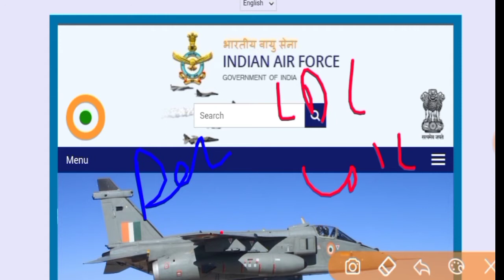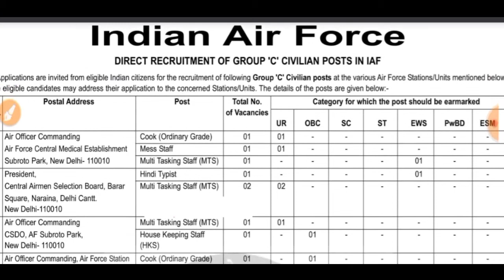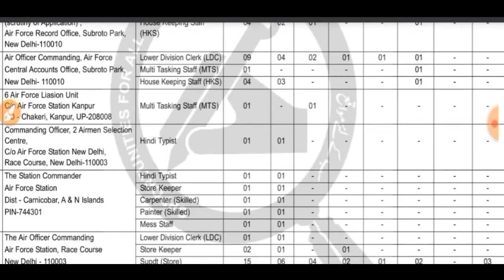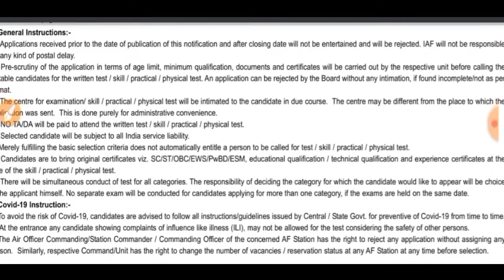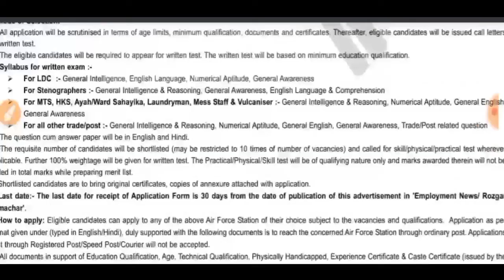10th/12th Pass Airforce Bharti 2021 || Airforce group c bharti Requirement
DONT FORGET LIKE ,SUBSCRIBR, SHARE AND COMMENTS